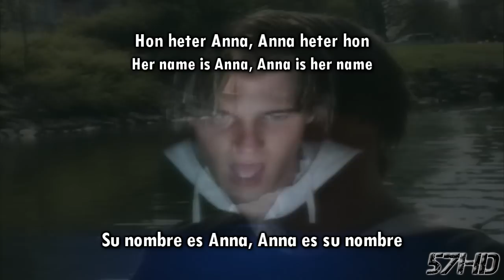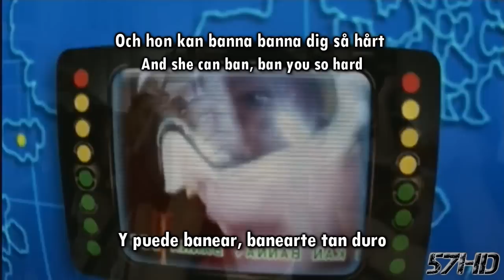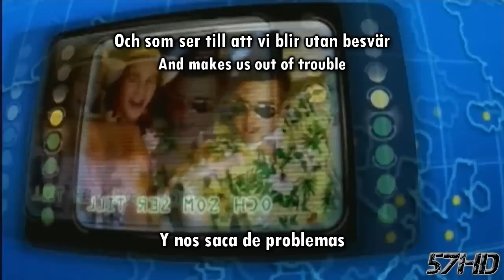Basshunter - Boten Anna HD Official Video Subtitulado Español English Svenska Lyrics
Traducción del tema Boten Anna de Basshunter
Official Video HD HQ
English Subs Subtitulos Español Svenska Sueco Lyrics
57HD en FACEBOOK:
Album: LOL (^^,)
"Boten Anna" ("Anna the Bot") is a song by Swedish eurodance musician Basshunter, which appears on his third studio album, LOL (^^,). Due to the song, Basshunter became a noted artist in his native Sweden, as well as Finland, Denmark, Iceland, Norway, Poland and the Netherlands after the release of the single in 2006. The song topped hit charts and, on May 3 2006, was named Norway's official Russ-song of the year. It was also the most popular song at The Gathering demo party 2006.
53V3N7M4573R
SubsSeven7 57HD